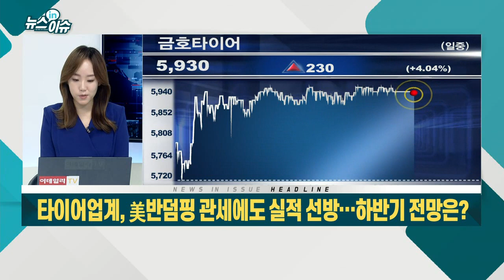타이어업계, 美반덤핑 관세에도 실적 선방… 하반기 전망은?_뉴스IN이슈 (20210823)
- 지난 6월 美 ITC 한국산 타이어 반덤핑 관세 부과
- 국내 3대 타이어업계 '선방'
- 상반기 국내 타이어업계 수출액 전년 比 24.2% 증가
- 북미 제외 유럽·중동 지역 수출액 늘어
- 현지 판매 포함 매출액은 증가... 반덤핑 관세 영향 제한적
- 코로나 변이·물류비 증가·차량용 반도체 부족 등 투자의견 ‘중립’